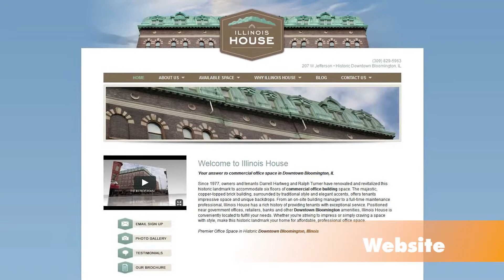Illinois House Testimonial